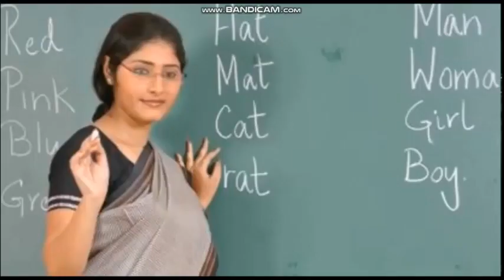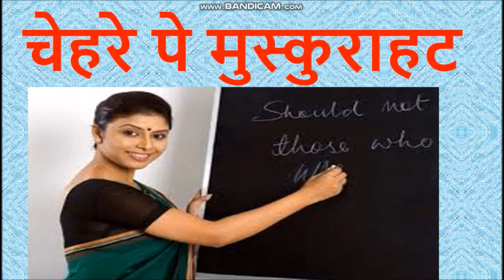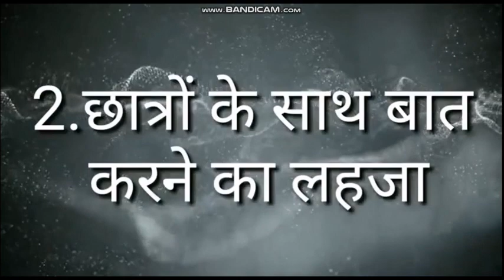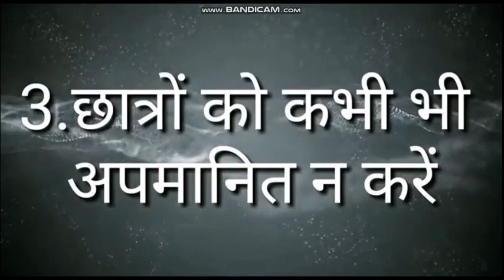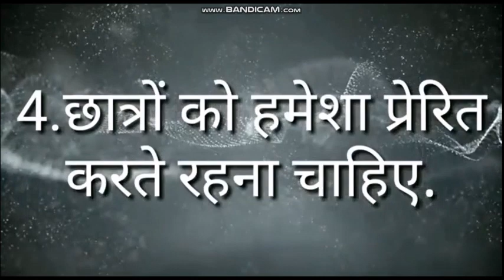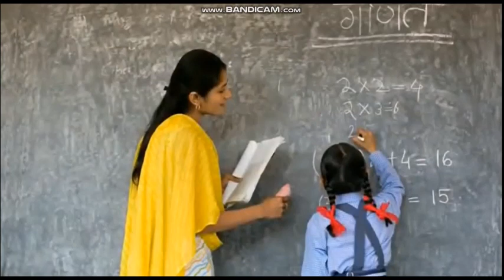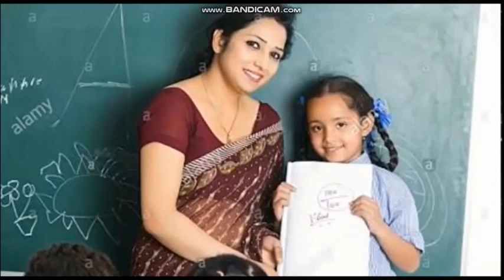कैसे बने एक आदर्श शिक्षक